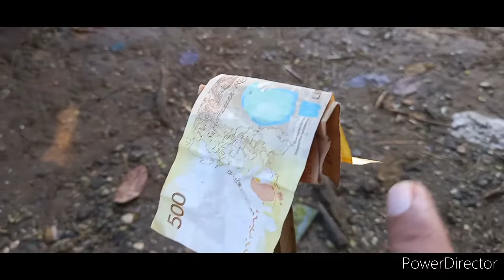PAIKOT ULING CHALLENGE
team uswag#jherson diocton vlog#jack norris vlog